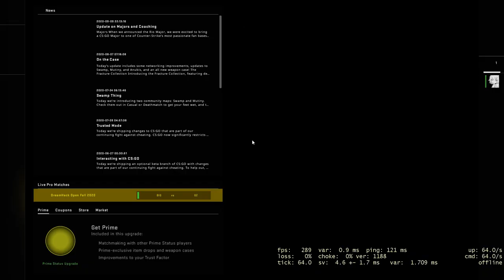CSGO DUST 2 | 1v1 | Ulla V Velki